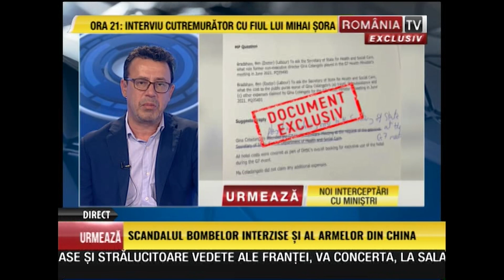Cristina Sincai, 7.03.2023. Anarhie pe străzile Parisului din cauza vârstei de pensionare